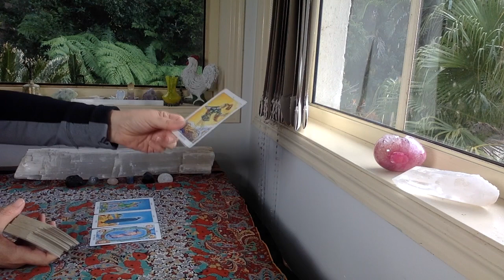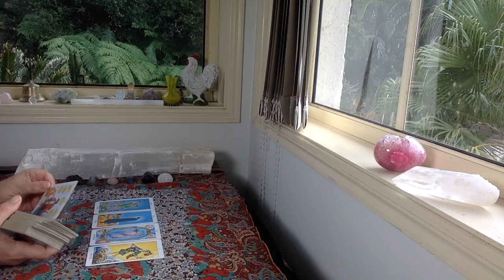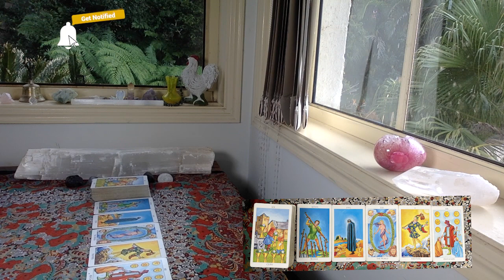DAILY TAROT READING "Completion!!!" JULY 15th 2021